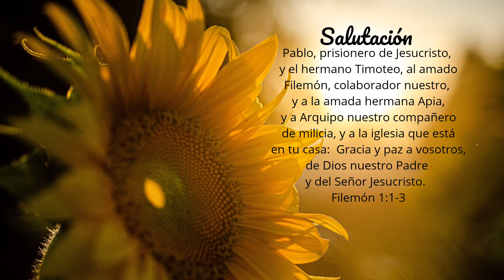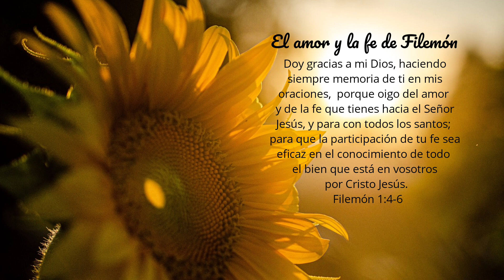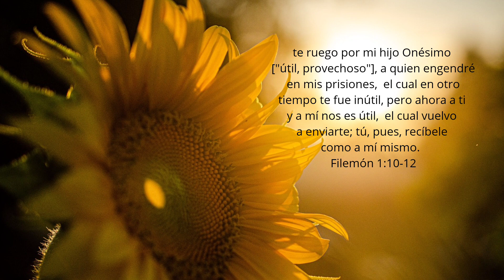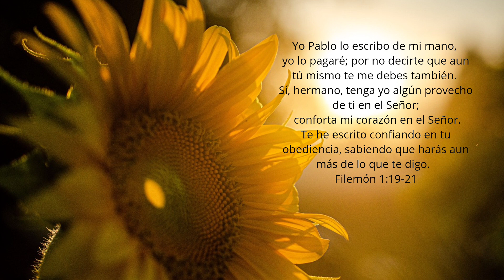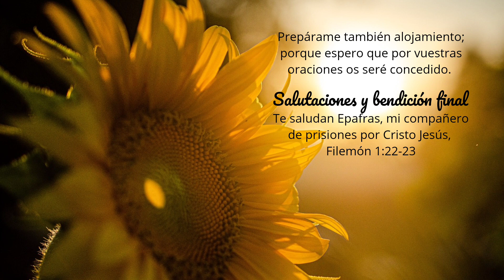Filemón | Leído Por: Hermana Leonila Díaz | Abril 4, 2023